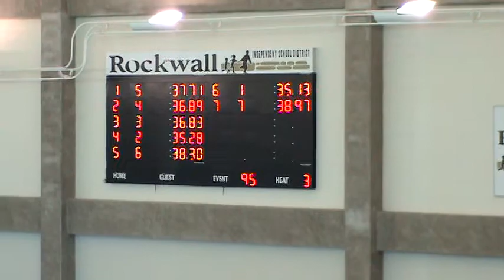Jaynie 50 Back Prelims SCY - 2014 Speedo Greater Southwest Invitational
Jaynie, 10 years old, competed in the 50 Back Prelims at the 2014 Speedo Greater Southwest Invitational at the Rockwall ISD Natatorium in Rockwall, TX on Sunday January 19th. She finished 17th with a 37.71.